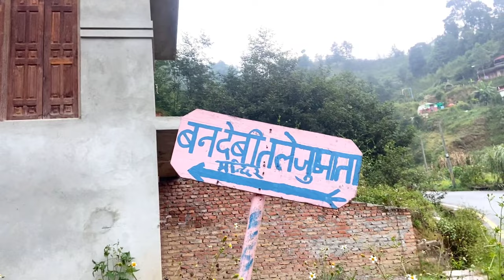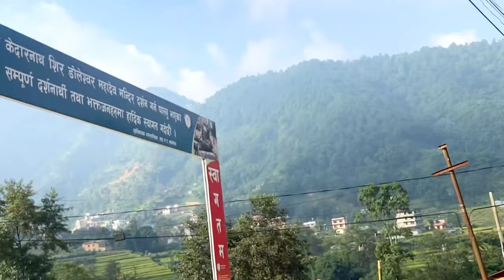Malee Gau Ghumna jada with senior Player 😍 Sanjeev Ladepaxi tanab 🤨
Keep supporting us so we can continue to provide you with this content each weak!!